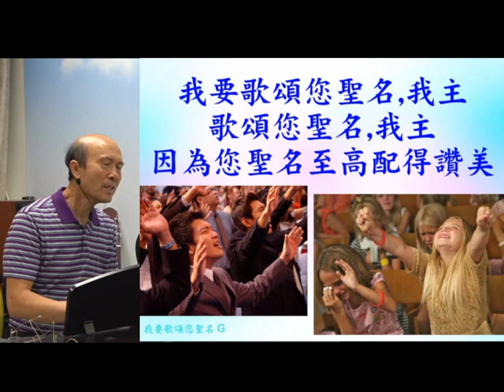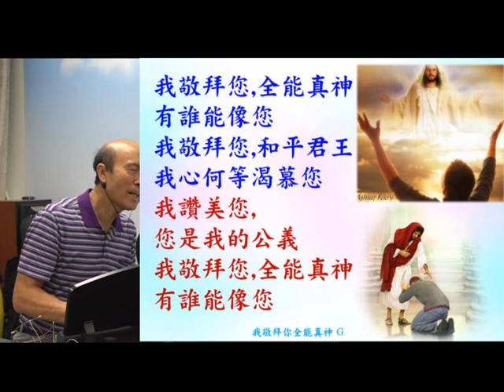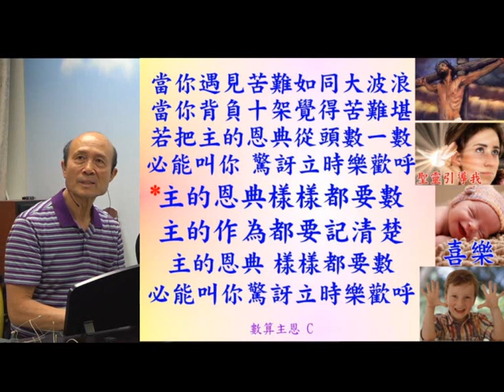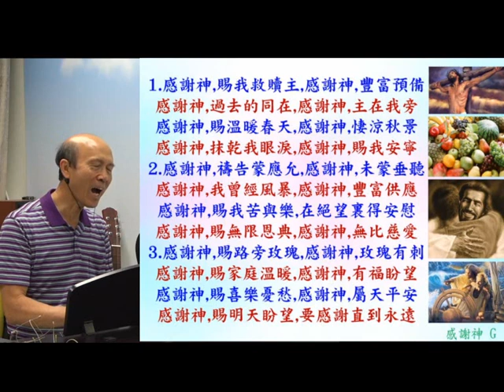葉牧師帶領敬拜帶領弟兄姊妹進入神強烈的同在 (詩歌: 我要歌頌您聖名; 我敬拜您全能真神; 數算主恩; 感謝神) - 2023.07.09